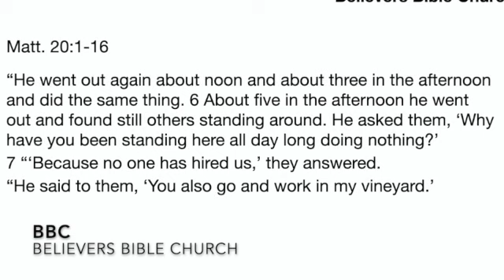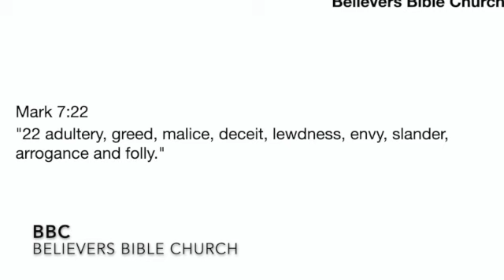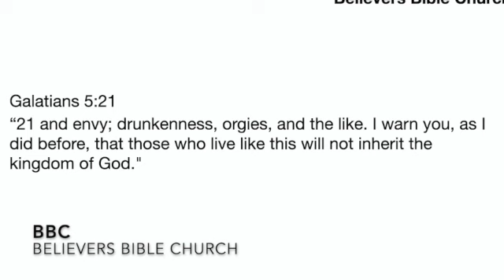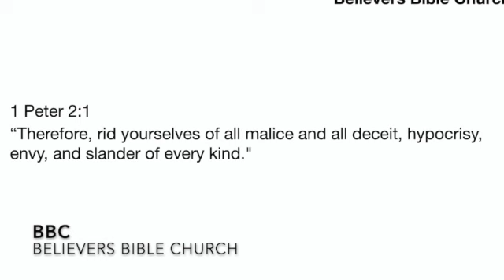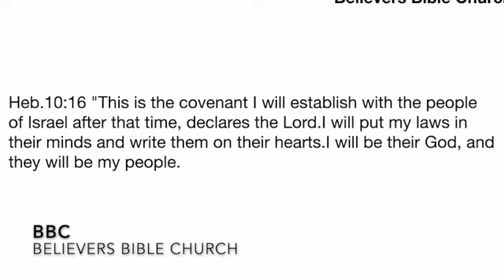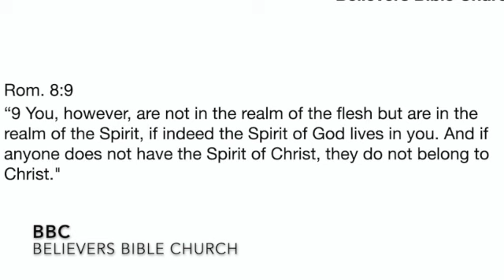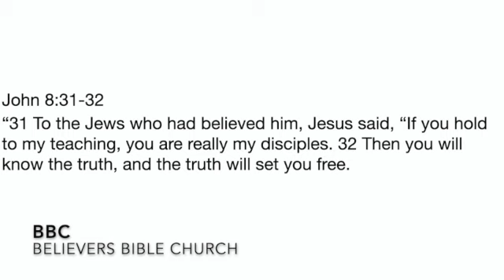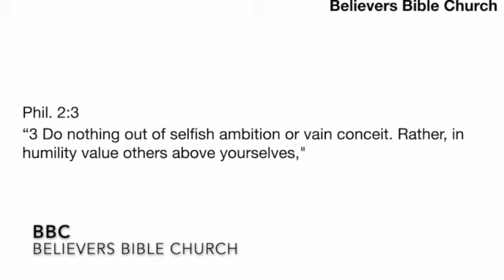Message April 19 2020